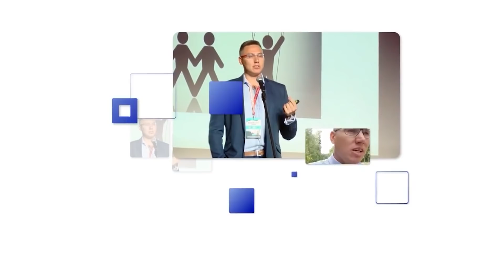Sławomir Mentzen - o rodzinie, piwie, 300 h pracy i wolnym czasie